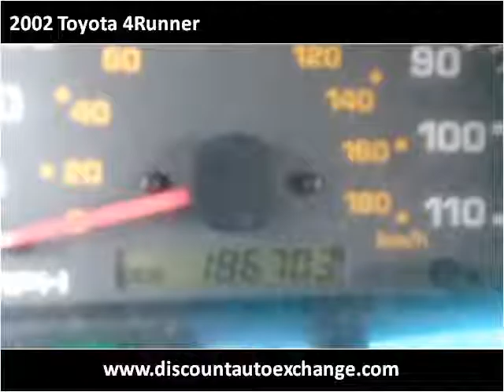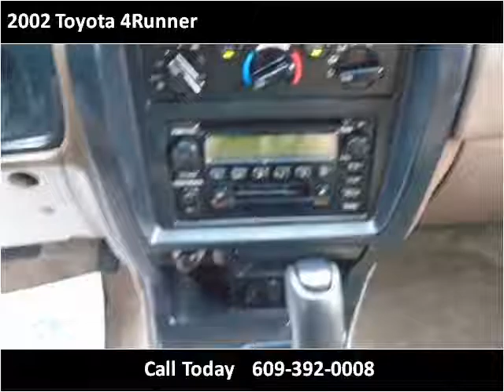2002 Toyota 4Runner Used Cars Ewing Township NJ